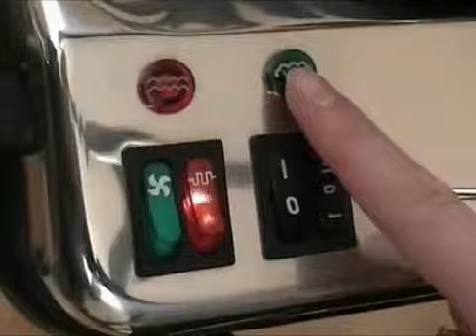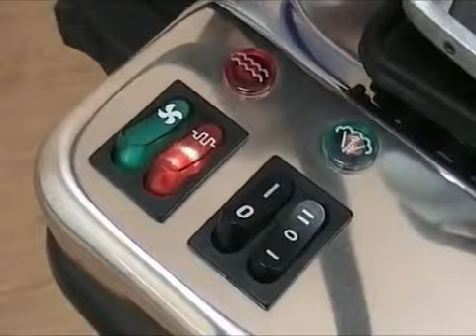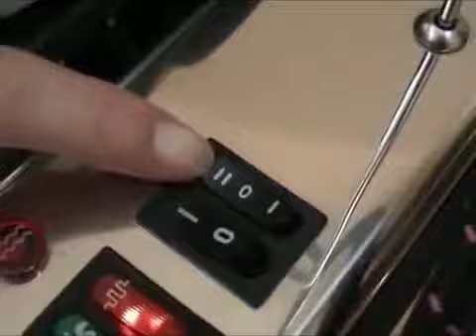Элитная гладильная система Confort Vapo Италия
Итальянские гладильные паровые системы премиум класса.

Нужна консультация? Есть вопросы?
Звоните: ‎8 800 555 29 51 - звонок бесплатный по России